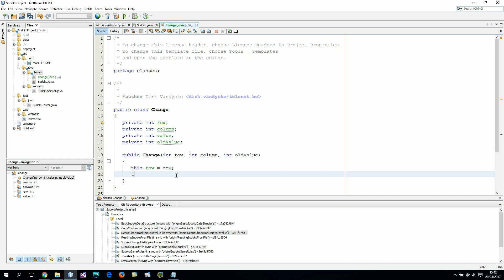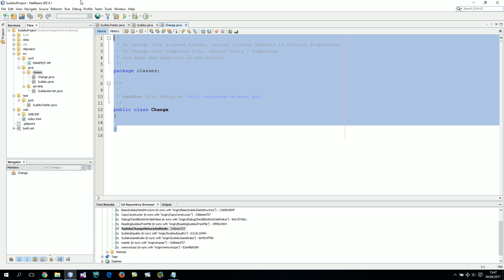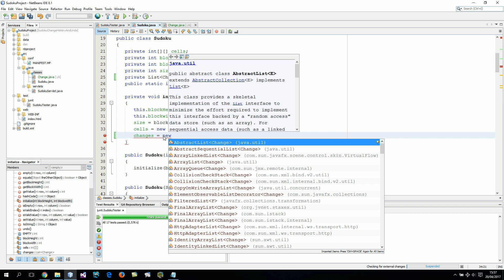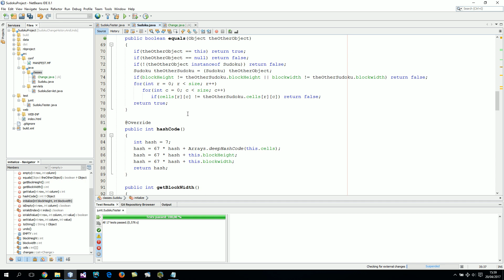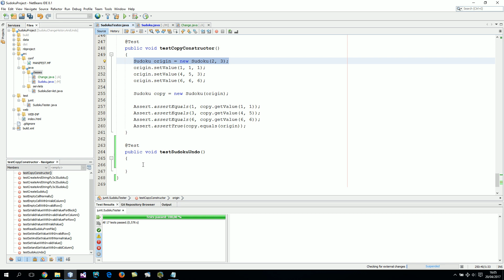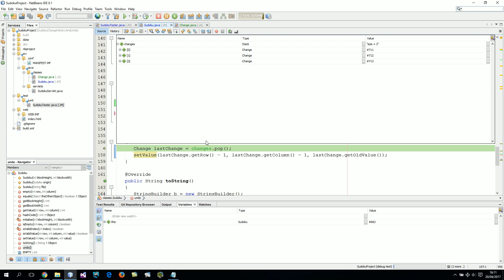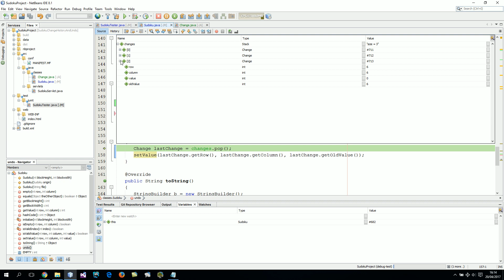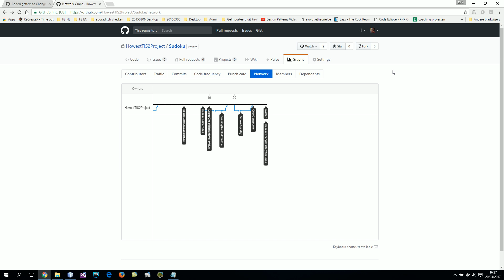Sudoku 17 - Howest Brugge Toegepaste Informatica SSE Java